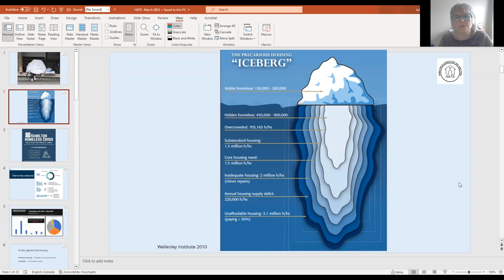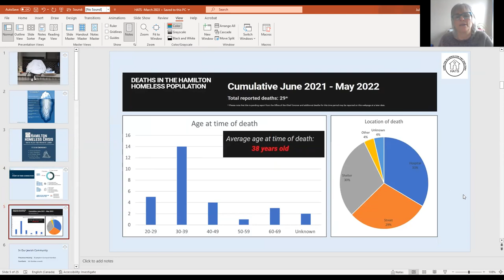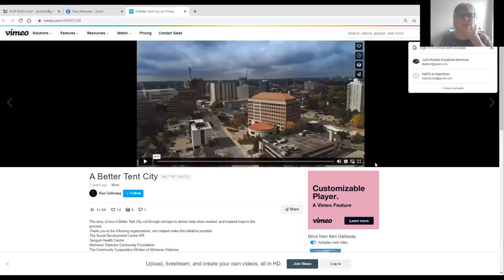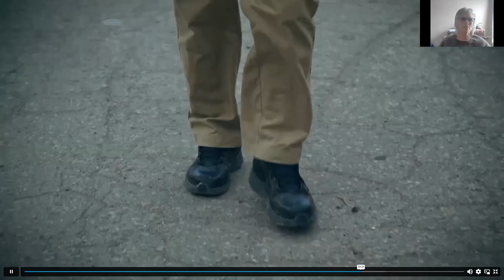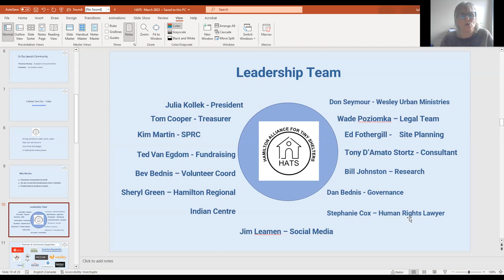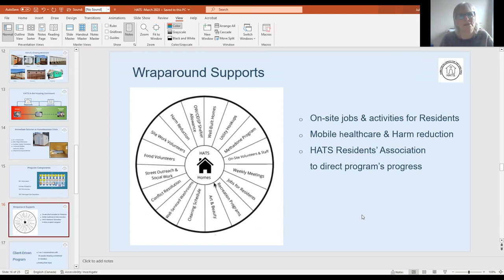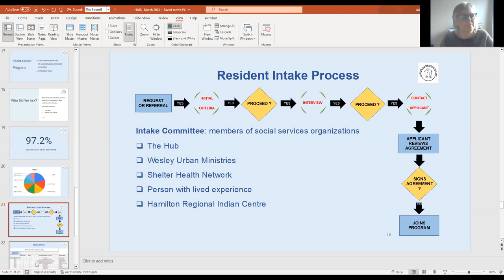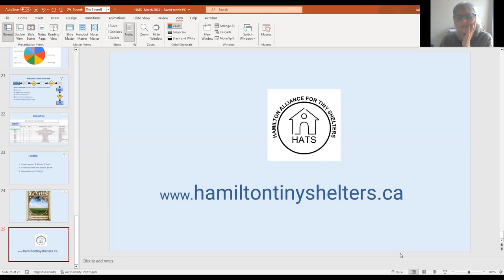HATS presentation Julia Kollek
Breakfast Club Winter Series final session on March 5th focused on Homelessness. Julia Kollek presents the Hamilton Alliance of Tiny Shelters, an effort to assist the Homeless to transitioning away from the street.